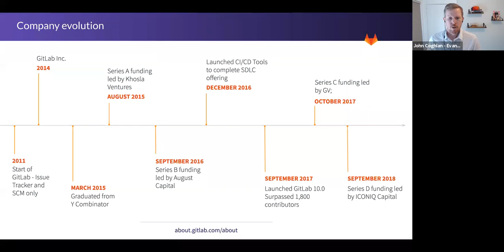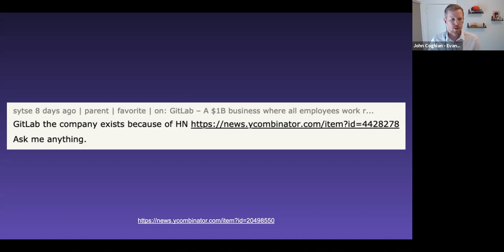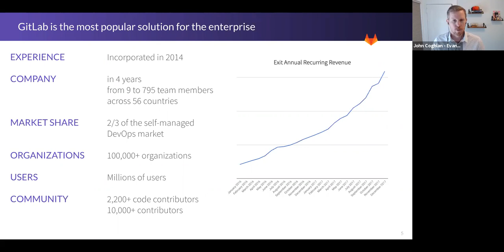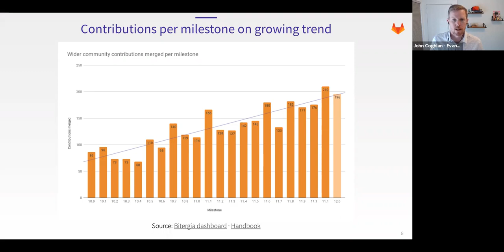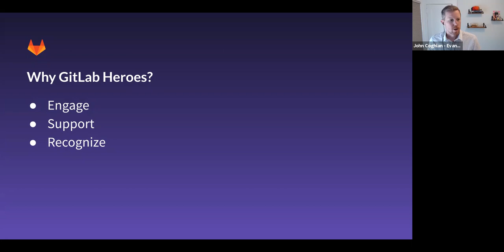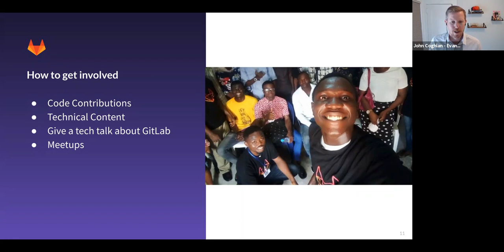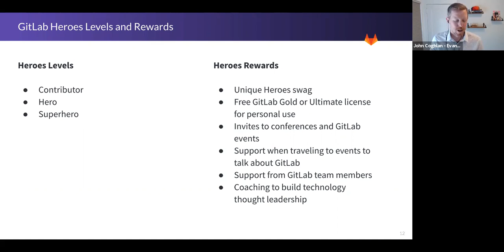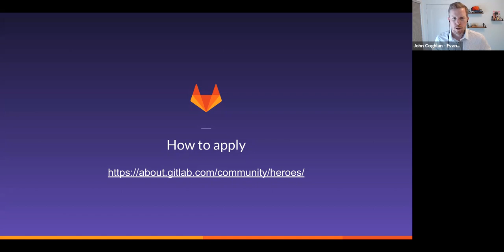GitLab Heroes Program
In this webcast, GitLab evangelist program manager, John Coghlan will go over benefits, expectations, and information on how you can become a GitLab hero.  Learn how becoming a hero can help level up your career and contributions to the GitLab community.